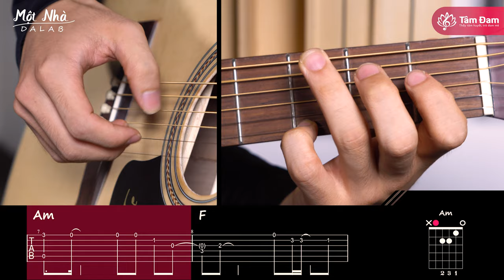Hướng dẫn nhanh guitar | Một Nhà | DALAB | Đơn âm | Học viên tôi: Trần Đình Lương